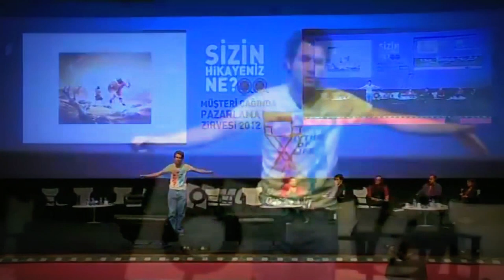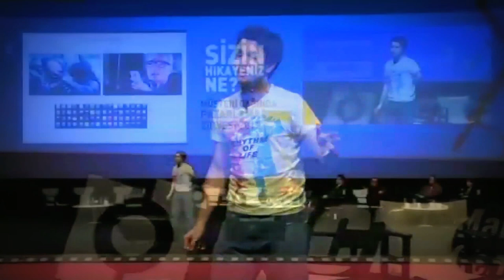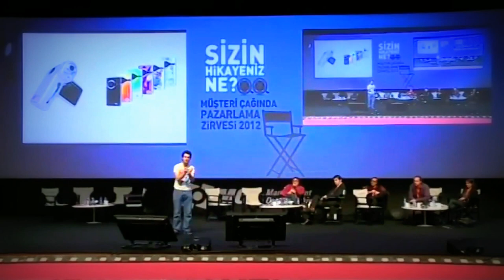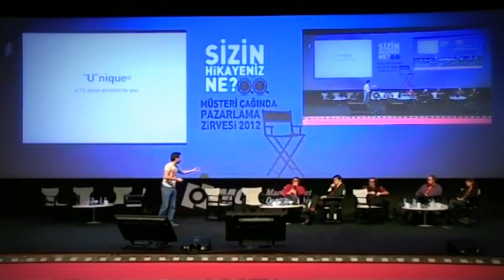Stefanos Sitaras - "The Future of Story"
Film director Stefanos Sitaras gives an insightful talk on the future of storytelling, at the 2nd Annual Istanbul Marketing Summit.